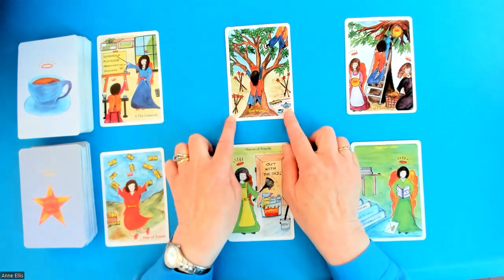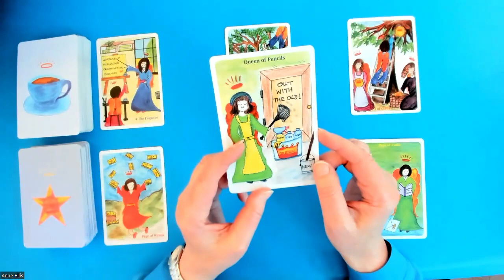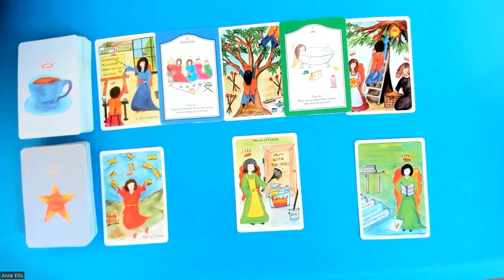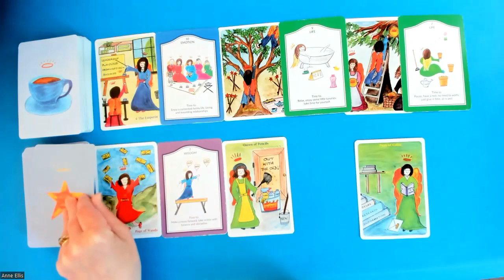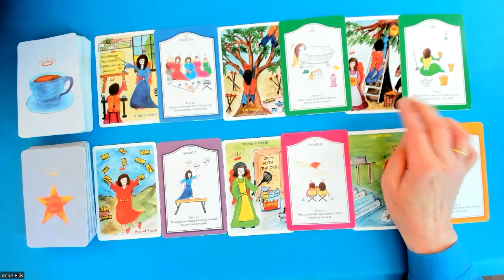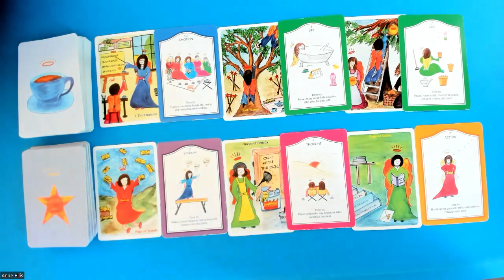GEMINI * RESEARCH, PLANNING & POSITIVE STEPS. 26th Jun -1st Jul.